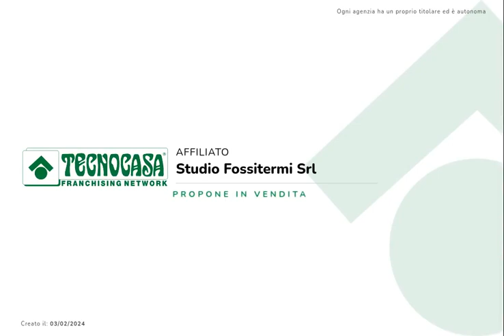Bilocale in vendita alla Chiappa